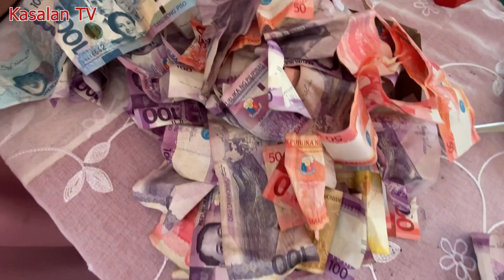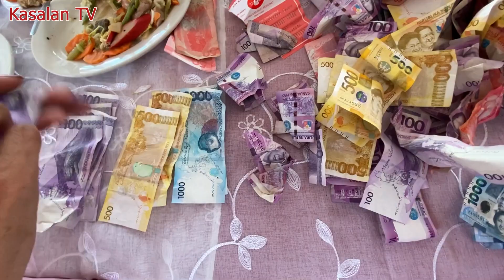DON GUSTAVO || THE KING OF BUDOTS II MARK AND ABBY II KASALAN TV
MARK AND ABBY WEDDING II Nabua Camarines Sur.